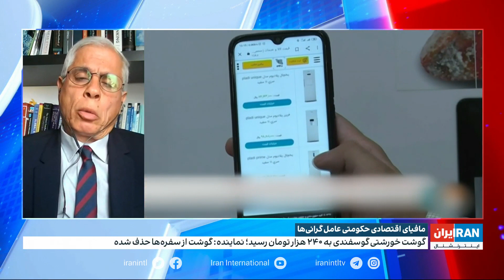افزایش شدید قیمت کالاها در ایران و تلاش نهادهای حکومتی برای توجیه عملکرد دولت رییسی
گفت‌وگو با احمد علوی، استاد دانشگاه و پژوهشگر اقتصادی